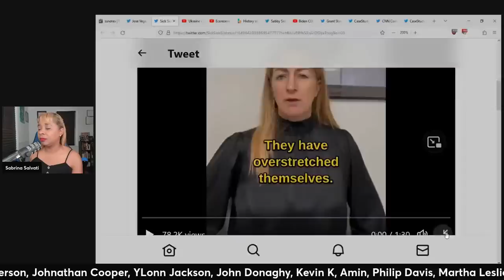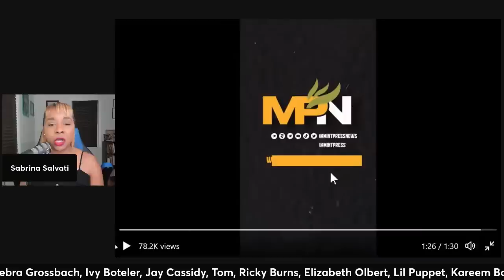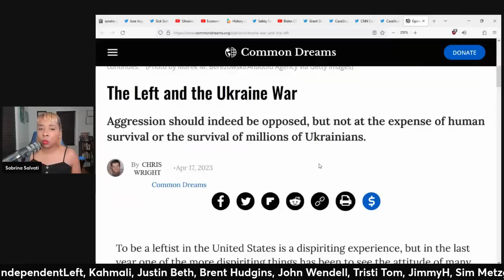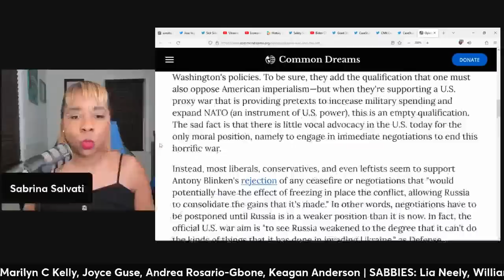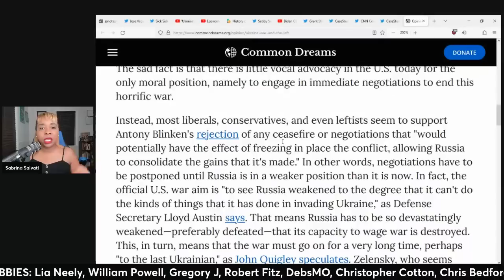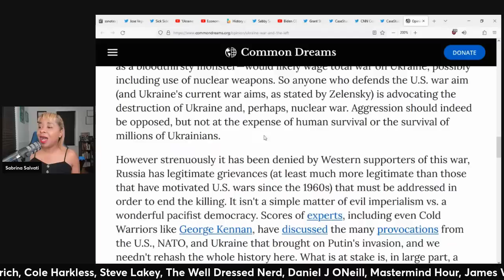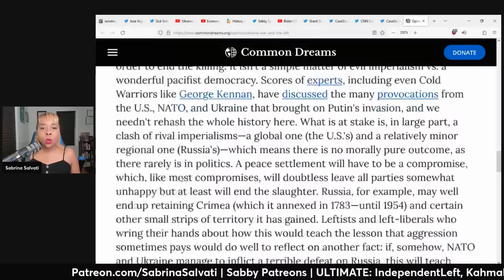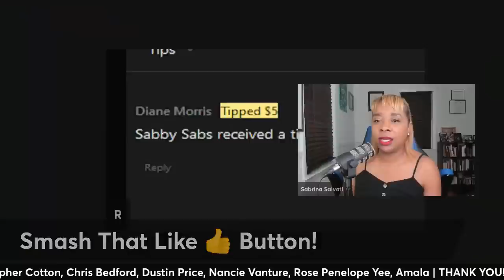Clare Daly Delivers FIERY Speech To WAKE UP Americans (clip)